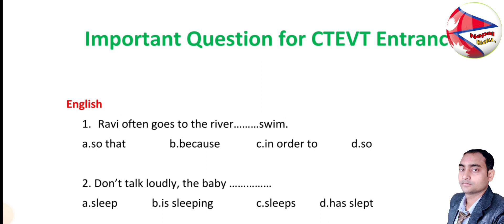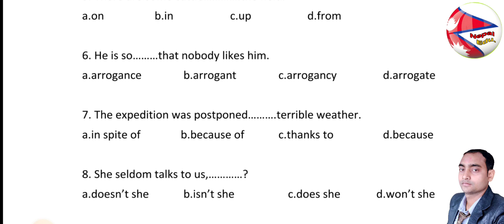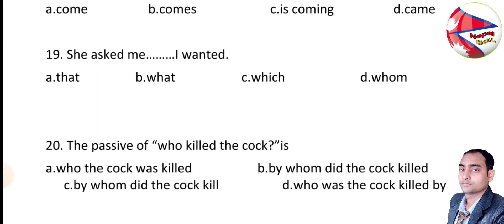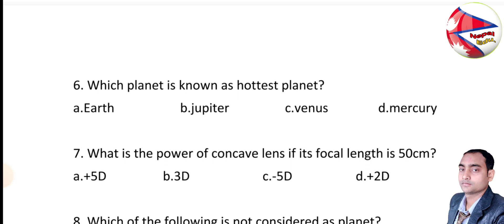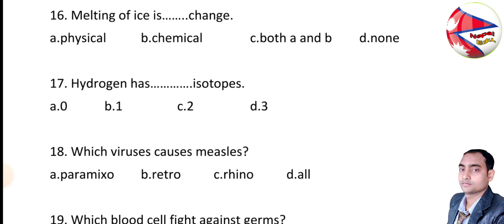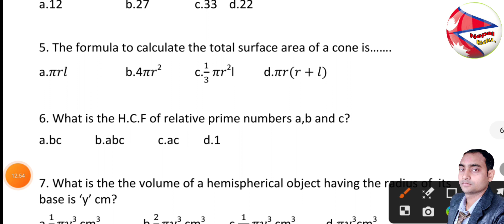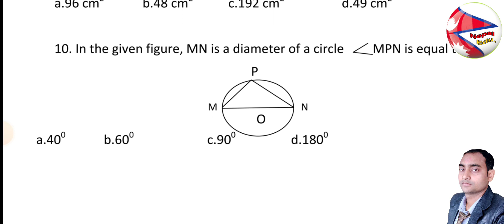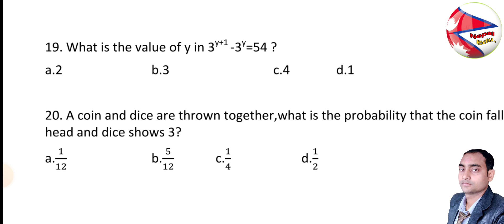Ctevt entrance exam model question 2080।। entrance exam preparation ।। medical entrance exam ।। bsah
ctevt ko result kasari herne 2079
ctevt results check
ctevt entrance exam model questions
ctevt
ctevt courses in nepal
ctevt result 2079
ctevt exam notice 2079
ctevt chemistry question paper 2078
entrance exam questions for class 11
entrance dose
entrance preparation after see
entrance exam questions
entrance exam
entrance exam questions for class 9
entrance nepal
entrance exam questions for class 8
medical entrance preparation in nepal
medical entrance exam
medical entrance exam questions
medical entrance coaching classes
medical entomology
medical entrance form fill up 2022
medical entrance exam in nepal
medical entomology psm

Link :